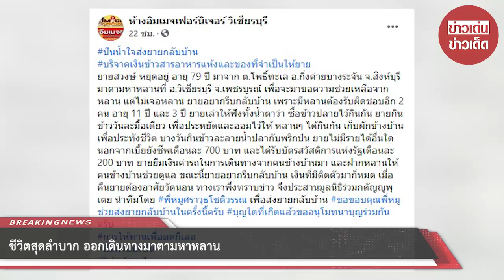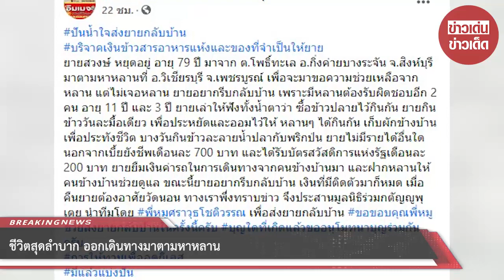ชีวิตสุดลำบาก ออกเดินทางมาตามหาหลาน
ขอบคุณ ข่าวสด